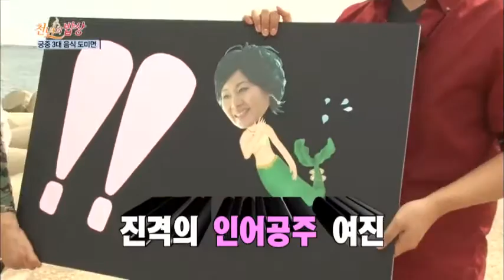궁중 3대 음식 도미면의 들어갈 식재료를 찾아라!_채널A_신대동여지도 3회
[신대동여지도] 2013/09/07방송 3회

* 전통문화를 지키는 대한민국 명인 명품

험하기로 유명한 대한민국 6대 악산 중 모악산에
명창 박정욱과 슈퍼모델 김경원이 올라간 이유는?

수왕사 주지에게만 전해내려온 비법으로 빚는
국내 유일의 사찰법주, 송화백일주를 만나다!